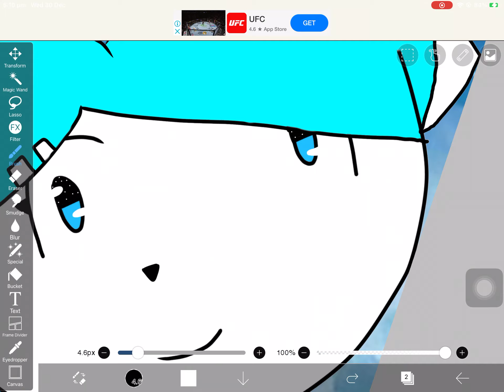Oc drawing with new outift (outfit inspired by gacha club)